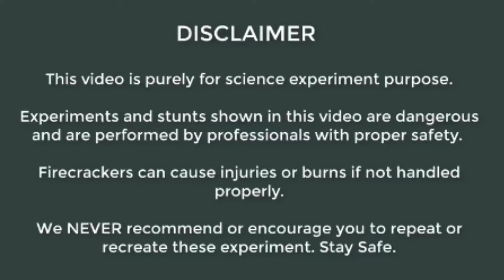Salt vs 220 volt || 220 Volt AC experiment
Salt vs 220 volt,
How to make my experience video,

Music you,,, NCS music